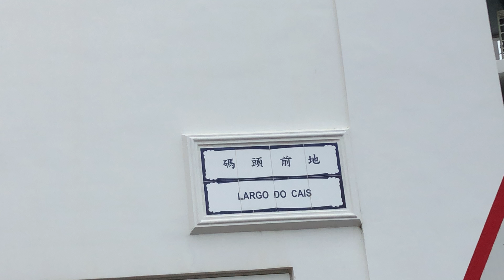路環碼頭前地 Coloane Largo do Cais Macau One Minute 澳門一分鐘 (01470)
Coloane Largo do Cais 路環碼頭前地  Macau One Minute 澳門一分鐘